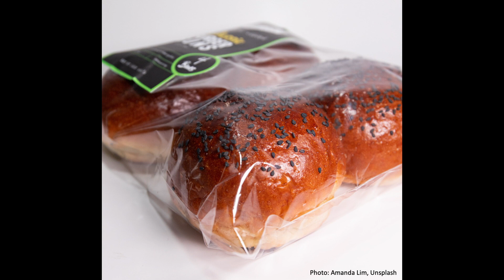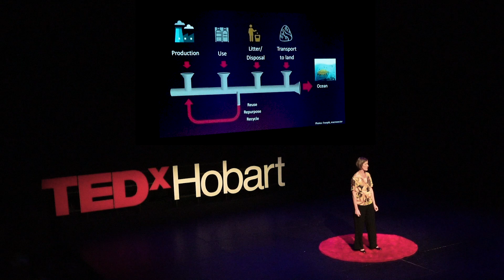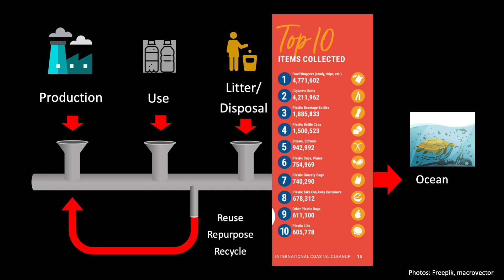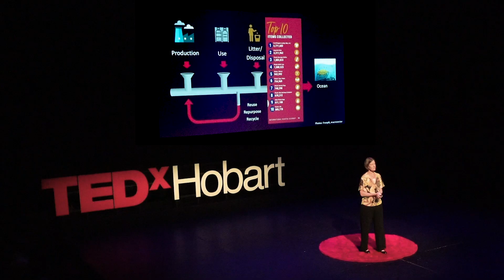How do we radically rethink our relationship with plastic? | Qamar Schuyler | TEDxHobart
Getting smart about plastic: separating myth from reality and navigating our way through the plastic tide.  Qamar Schuyler has been involved in plastics research since 2010, when she found herself ankle deep in turtle guts in search of plastic. While this may seem a downgrade from her previous research topics of coral reefs, tropical seagrasses, and satellite remote sensing, Qamar has embraced it enthusiastically.

Qamar was born in the United States, but has led a nomadic life, which has included 2 years on a ferro-cement Chinese junk, stints in Yemen and Morocco, and field work on many of the remote islands of the Great Barrier Reef and the Northern Mariana archipelago.

Qamar has lived the majority of her adult life either on boats or islands, and intends to continue that trend as long as possible. This talk was given at a TEDx event using the TED conference format but independently organized by a local community.